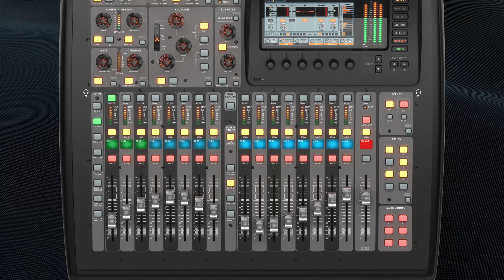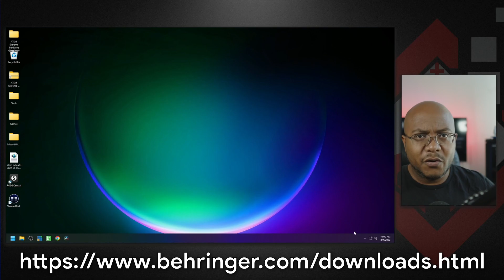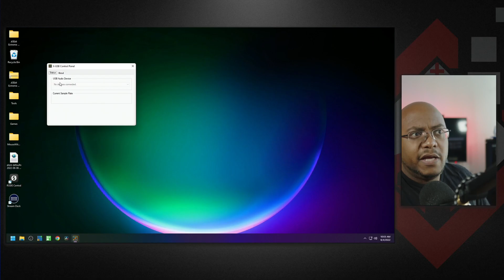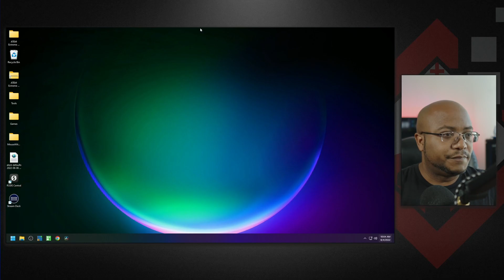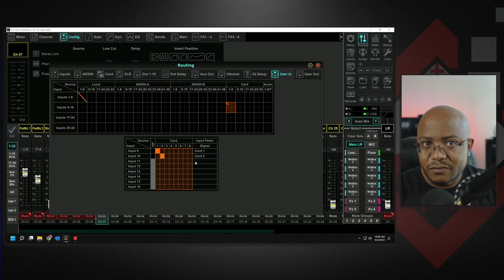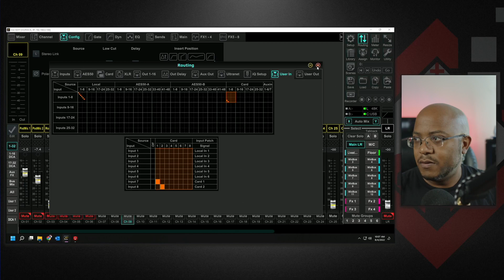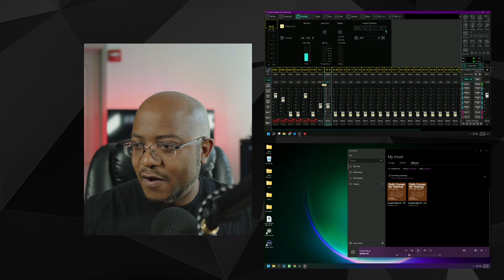How To Send Computer Audio To Behringer X32 Over A USB Cable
In this video, I show you how to configure your computer and X32 to accept audio from your computer over USB. This is a great alternative way to get computer sound from videos, presentation software to your X32 mixer without needing audio cables and hum eliminators.

USB Cable

== TIMESTAMPS ==
00:00 - Start
00:17 - Intro
00:24 - Greeting
00:40 - Content Start
01:03 - Cable Needed
01:37 - Computer Setup
01:59 - Software Download
02:23 - Connecting Cable
02:47 - Marker 1
03:15 - PC Audio Routing
04:09 - X32 Routing Configuration
07:05 - Linking Channels
07:28 - Testing Audio
09:01 - Summary
09:56 - Outro

How To Setup X32 USB Input